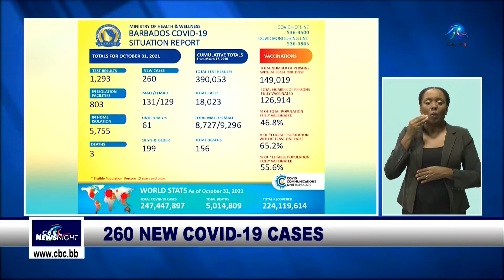CBC NewsNight - November 1 2021